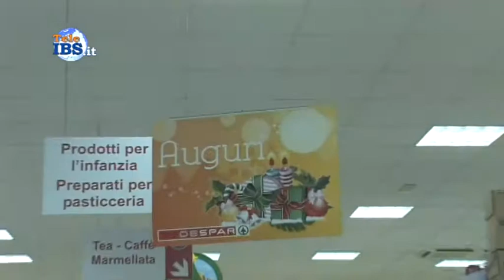2013-12-19 Smentita la chiusura dei Despar a Mazara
Smentita la chiusura dei Despar a Mazara. Servizio di Piera Pipitone